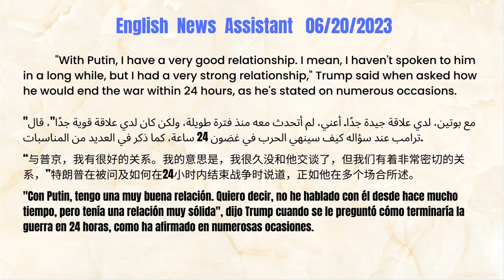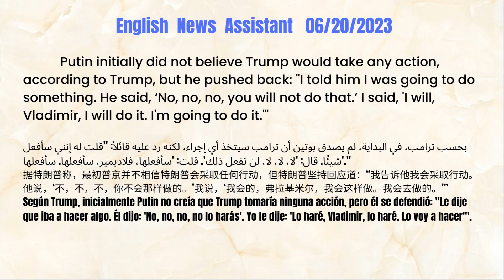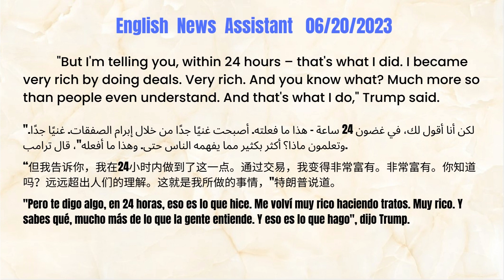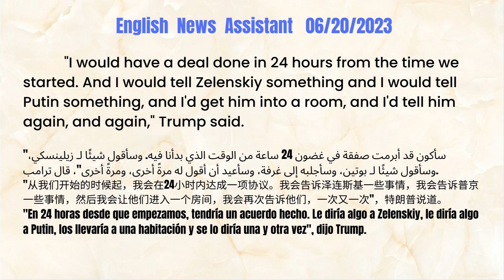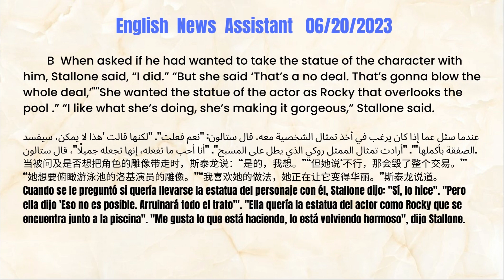Trump： end the war within 24 hours 0620 |NEWS| NOTICIAS| أخبار| 新聞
Arabic, Chinese, and Spanish students: Read the native language translation first and follow the broadcasting to read aloud. Witness the miracle in 3 months!!!

Learn English with news and current events for Arabic, Chinese, and Spanish students.
Vocabulary,# Listening,# Gossiping,# Speaking,# Reading,# Writing #
all-round improvement!
Follow News Learn English Master English in Three Months